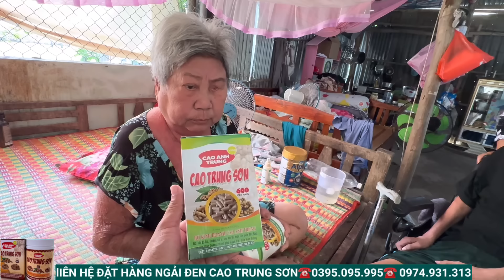NS Ngân Phúc những ngày gần đây cải thiện sức khỏe rất tốt mỗi ngày đều có niềm vui mới